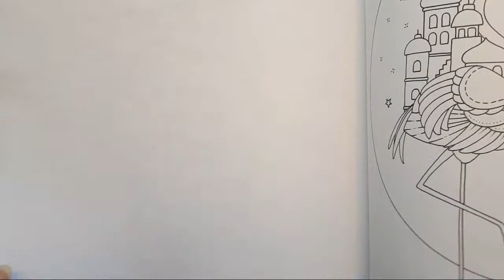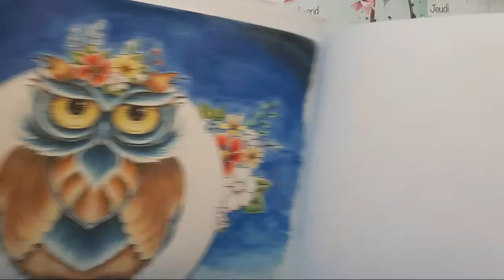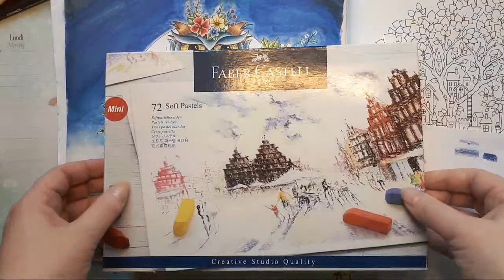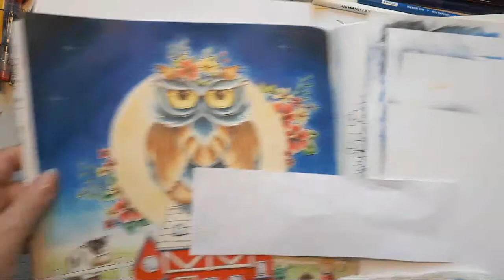Coloriage en LIVE : Mes Mondes rêvés - Worlds of Wonder - Owl Part 6 - Johanna Basford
Coloriage en live / Live colouring dans Mes Mondes Rêvés / Worlds of Wonder de Johanna Basford ! Hibou/Owl part 6

Pour acheter ce livre :
Edition française : Johanna Basford, Mes Mondes rêvés (édition Marabout)
Edition anglaise : Johanna Basford, Worlds of Wonders

To buy this book :
Amazon UK : Johanna Basford, Worlds of Wonders
Amazon.com :
Johanna Basford, Worlds of Wonder :
US edition
French edition (Mes Mondes Rêvés)

Amazon CANADA :
Johanna Basford, Worlds of Wonder (US edition)

Matériel :

Liens vers Amazon France :
Derwent Inktense set de 72
Faber-Castell Albrecht Dürer 120 crayons aquarellables boîte en métal

Clairefontaine Clairalpha papier A4, 160 grammes, 250 feuilles
Tombow Mono Zero gomme fine
Faber-Castell 72 demi pastels tendres
Mungyo 64 pastels tendres
PanPastel 20 couleurs de base « Pure Colors »

Table de divan pour colorier

Art supplies :
Derwent Inktense pencils, set of 72
Derwent waterbrush, set of 3
Faber Castell Albrecht Dürer 120 watercolour pencils

Faber-Castell soft pastels, box 72
Tombow Mono Zero eraser
PanPastel 20 Pure Colors Set + soft tools
8 pcs Pencil Extenders